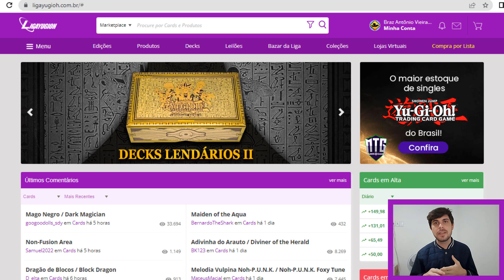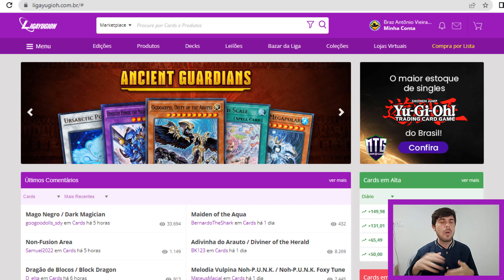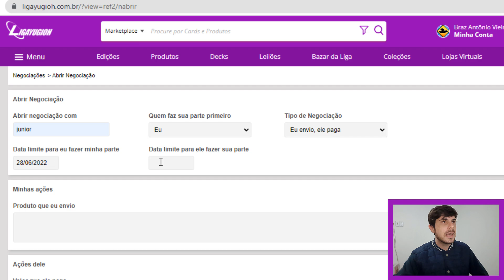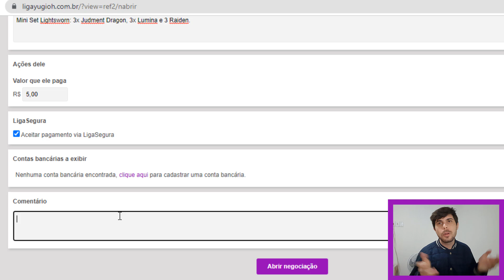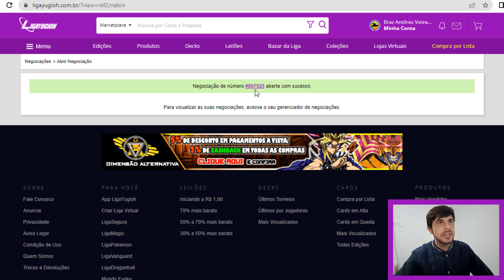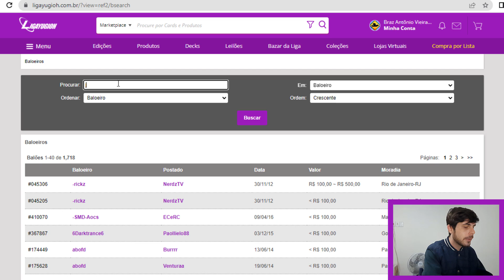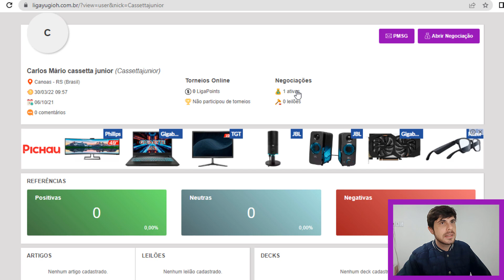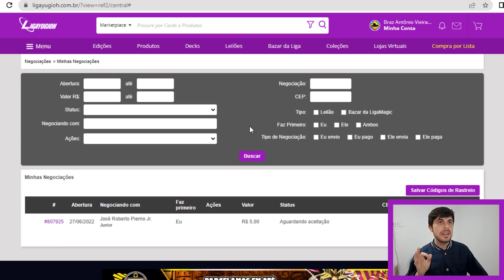NÃO seja enganado nas negociações Yu-Gi-Oh!